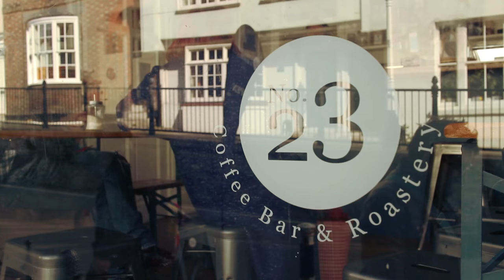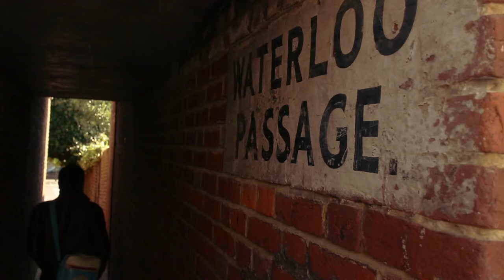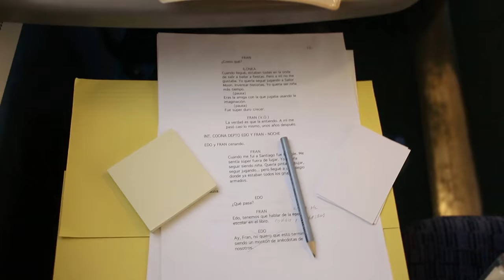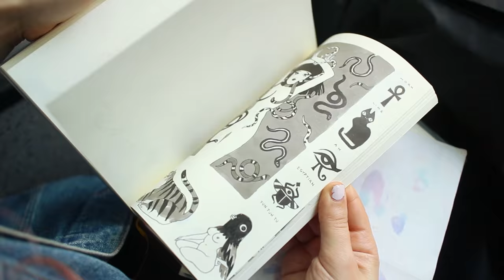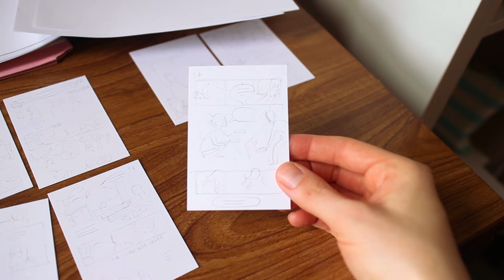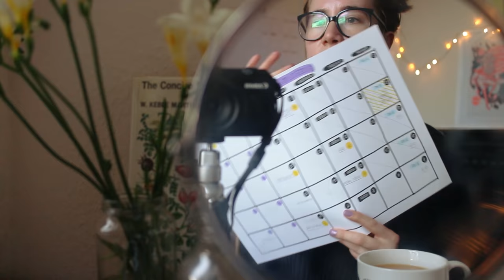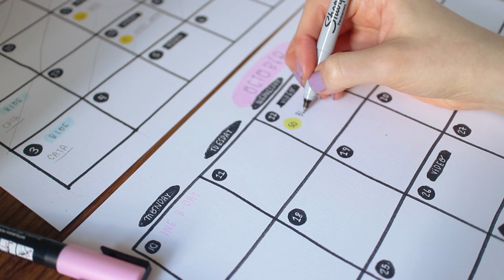You and me, two days together ~ Frannerd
In this video: (one) my favourite coffee shops here in Hastings, what I'm currently working on, a sneak pick into my studio and where do I go when I'm in London

No. 23

This video wouldn't look as cool and pro without the help of good ol' Ed. He not only helped me filming BUT colour editing, please follow Ed here!

Follow meeeeee!